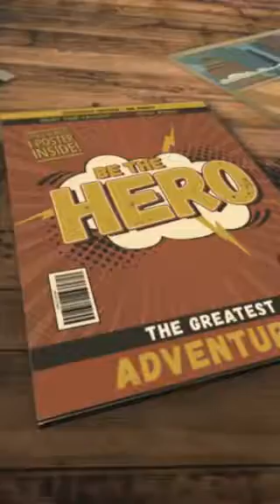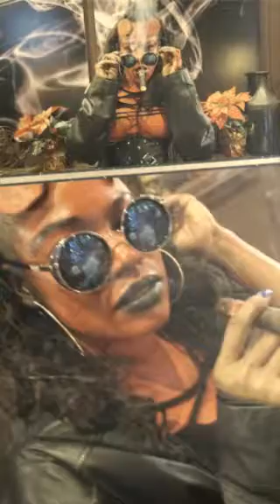MODELS ON A MISSION AIESHIA Dickey. BODY PAINT COLLAB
Costume Stylist &. cosplay Model by Aieshia Dickey